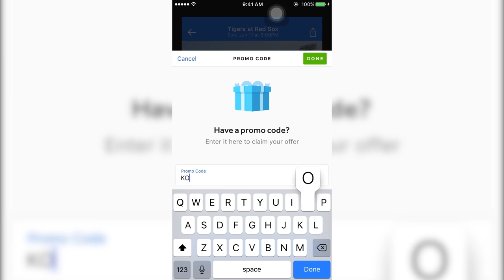TRAVIS HAFNER & RICK ANKIEL DEBUT! MLB The Show 19 Diamond Dynasty